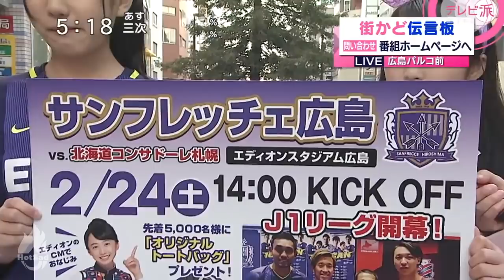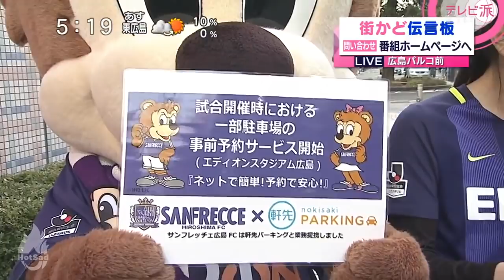สื่อญี่ปุ่น ประชาสัมพันธ์ เกมศึกสายเลือดไทย มุ้ย ธีรศิลป์ vs เจ ชนาธิป